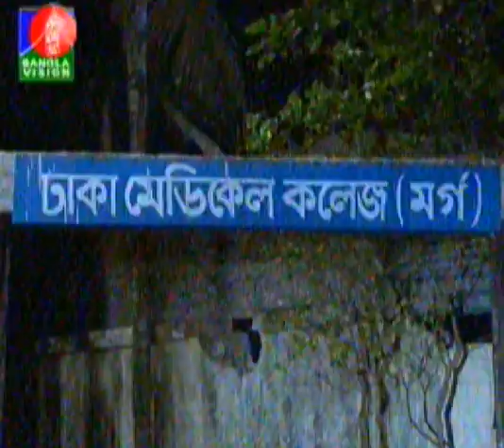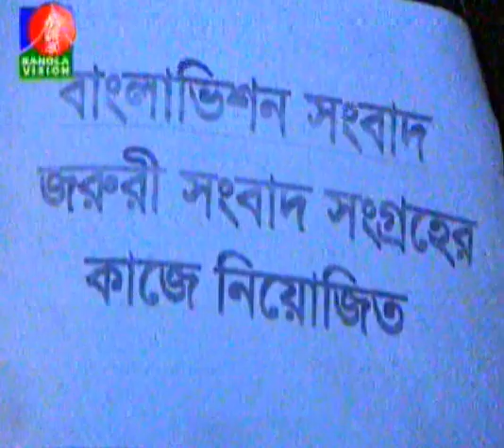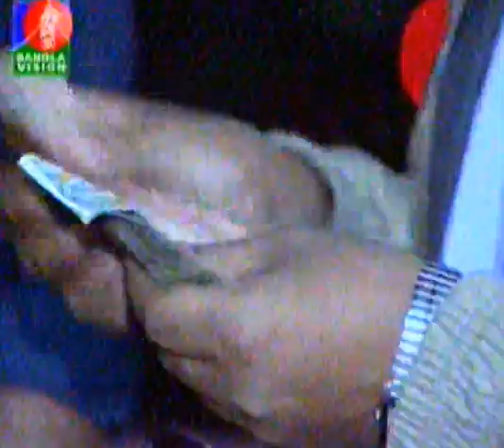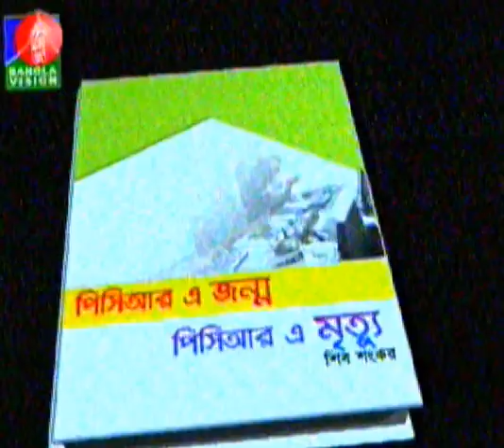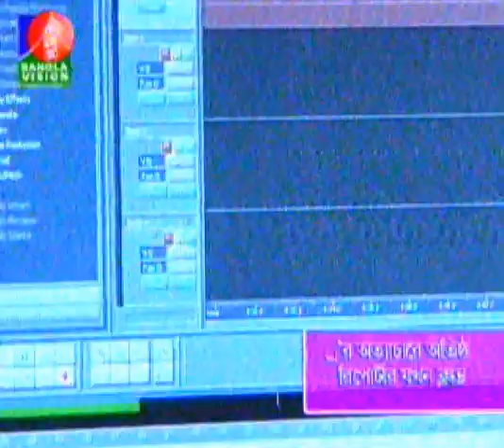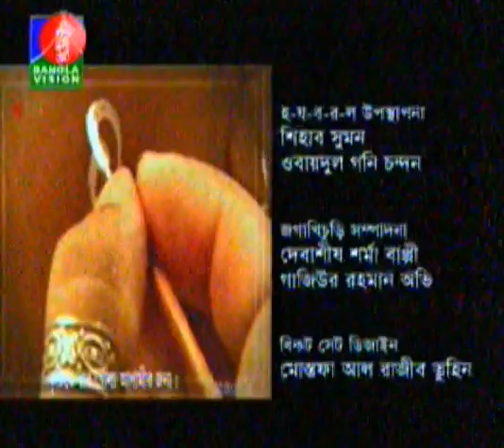ম্যাD NEWS ব্যাD NEWS ✿ Bangla Vision: 3rd Year Anniversary Funny TV Program [2009]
Telecast: 1st April 2009 | Channel: Bangla Vision | Country: Bangladesh
Script & Plan: Obaidul Gani Chandan | Producer: Shihab Sumon
Host: Shihab Sumon & Obaidul Gani Chandan | Main Program Name: MAD NEWS BAD NEWS

Apology: This Copy Captured by Normal PC TV Card, Satellite Cable Was Too Poor Signal That Night & This Hamper The Image Quality Too Badly. Also There Was Missing Program Beginning Part. But I Published That To Honor Of Memory Late “Obaidul Gani Chandan” ওবায়দুল গনি চন্দন. He Passed Away Us So Early at 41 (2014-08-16). May Almighty RIP His Soul.